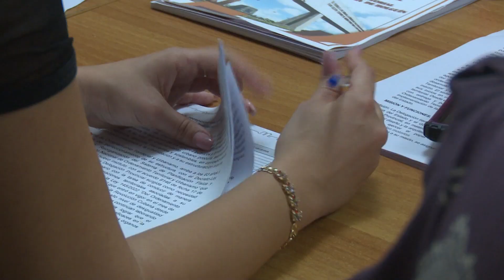Entregan Hacha de Holguín al General de División Samuel Rodiles Planas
Periodista: Marel González